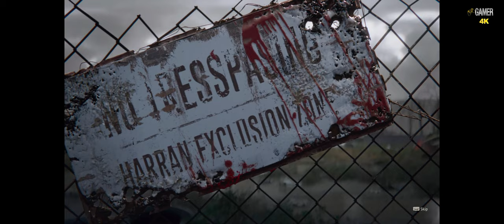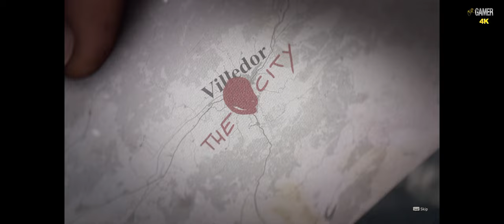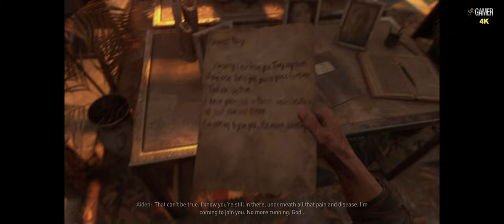Dying Light 2 - Part 1 ( WALKTHROUGH - 4K - 60FPS - PC ULTRA - No Commentary )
Hey all You Beautiful Gamers.💖 Time to Jump around like a frog and Kill some Zombies.

GAMEPLAY
Dying Light 2 Stay Human is a survival horror action RPG played from the first-person perspective. It takes place in a post-apocalyptic open-world environment which is four times bigger than it was in the previous game. It also changes according to certain decisions you make. As a result, certain parts of the world may become closed and inaccessible, encouraging multiple playthroughs to fully appreciate everything the game has to offer.

Both parkour movement and melee combat are playing a huge role in the title, though ranged weapons such as crossbows and shotguns are also present. Weapons can be upgraded to increase their stats and improve their efficiency. The weapons are also susceptible to damage and will slowly lose their effectiveness – they can be broken if overused, forcing the player to be prepared to quickly find an alternative weapon to fight with. Zombies present in the game are weak to the UV light, which combined with the day and night cycle lets players deal with dangers in a more creative way, rather than blindly rushing forward.

GAME MODES
Dying Light 2 can be played either solo or in online co-op mode together with up to 3 other people, where it’s possible to experience the entire campaign as a team, where players need to cooperate and help each other out in order to overcome the awaiting challenges.

RECEPTION
Dying Light 2  received favorable pre-release reviews with the emphasis being put on the open-world four times bigger than the one present in the prequel, as well as the improved fluid parkour movement that gives players more freedom in how they can travel the city. Reviewers also noted the more mature and deeper story, as well as dozens of impactful choices players, are given throughout the game. An addictive 4-player co-op mode was also mentioned as one of the title’s stronger points.

KEY FEATURES
Craft your own unique gameplay experience by making dozens of tough decisions throughout the game Parkour through the large open-world city filled with dangerous enemies roaming the streets
Engage in fast-paced first-person combat focusing on melee encounters
Take advantage of the day and night cycle – wait until dark for the infected to leave their hideouts enabling you to access new areas
Play the campaign alone or cooperate with other players and form parties of up to 4 players